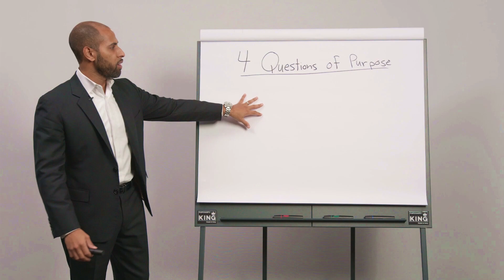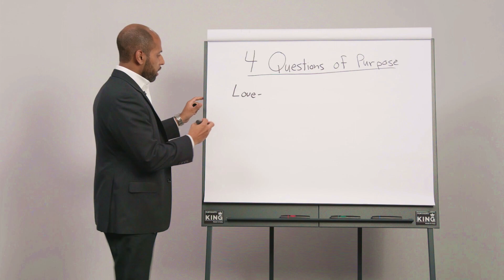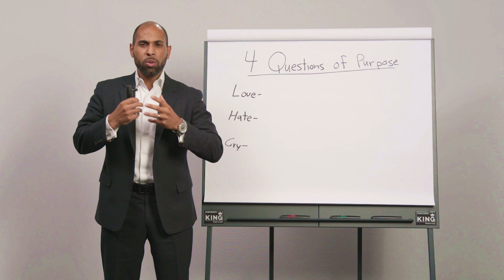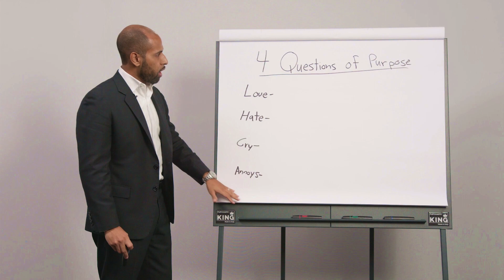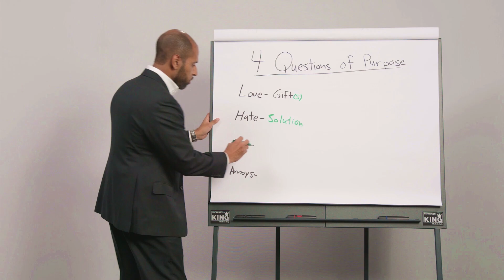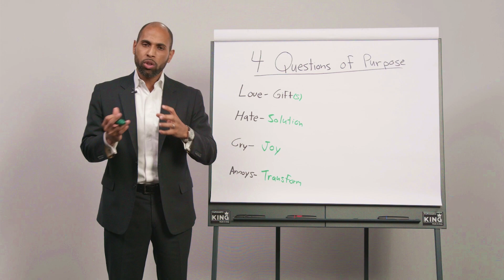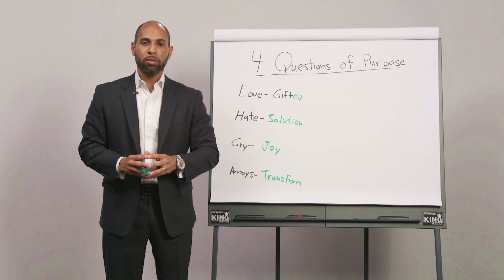4 Questions To Help You Discover Your Purpose!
𝐑𝐞𝐠𝐢𝐬𝐭𝐞𝐫 𝐟𝐨𝐫 𝐈𝐬𝐫𝐚𝐞𝐥'𝐬 𝐂𝐡𝐚𝐥𝐥𝐞𝐧𝐠𝐞 𝐓𝐨𝐝𝐚𝐲

𝐈𝐬𝐫𝐚𝐞𝐥'𝐬 𝐁𝐨𝐨𝐤𝐬
The Service of Speaking